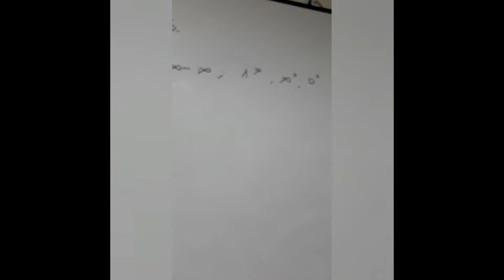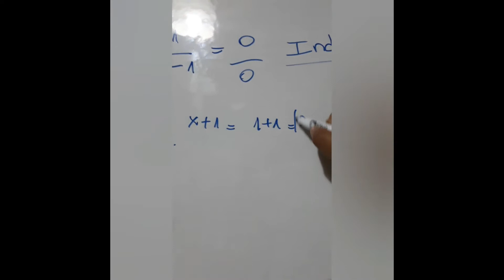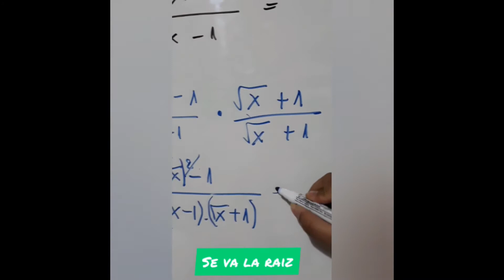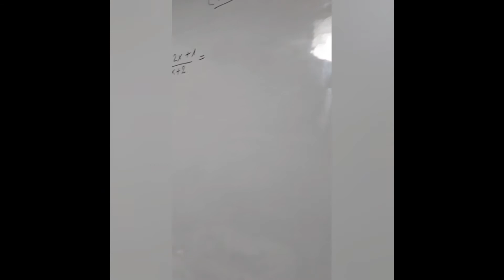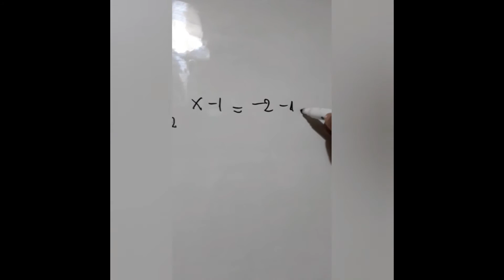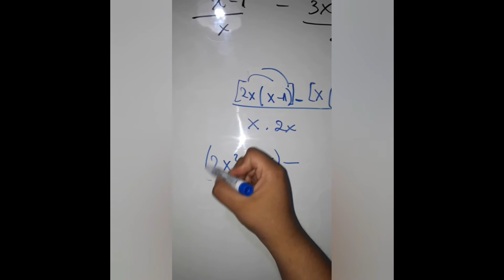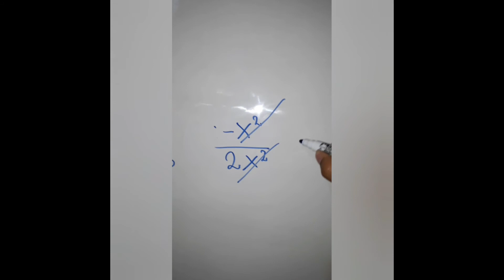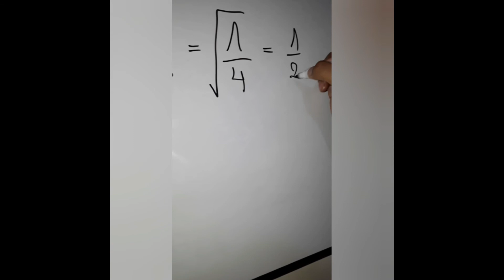Limites - Indeterminación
La Voz Centro de Estudiantes FCE UNJU